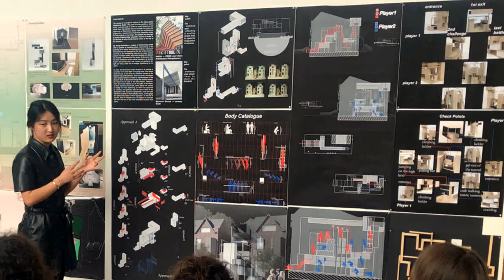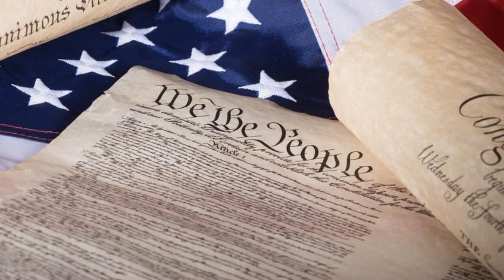Why Great Architects are Storyteller ? | Architecture Presentation Case Study - D.Libeskind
On this channel you are going to learn how to win more architectural projects using famous architects' techniques.
In this first episode we will see how Daniel Libeskind won the project for the Wall Trade Center memorial master plan using his own story. By using this persuasion technique he managed to influence the jury and win the competition for one of the most symbolic and prestigious architectural project of the past decades.